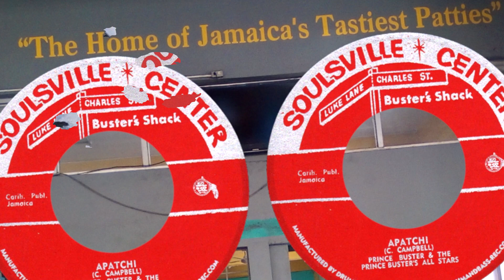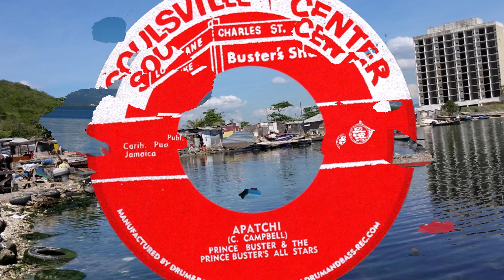Prince Buster Apache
Prince Buster Apachi